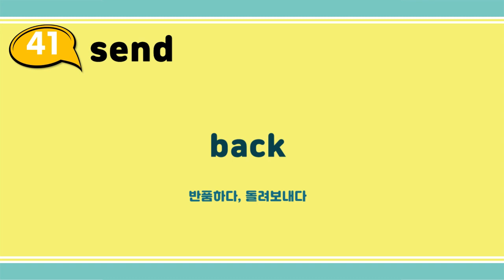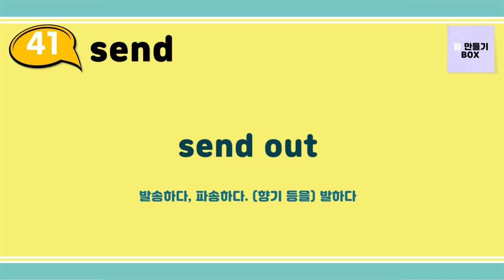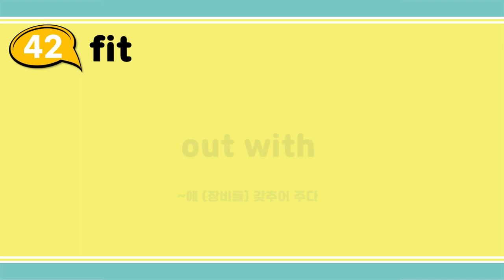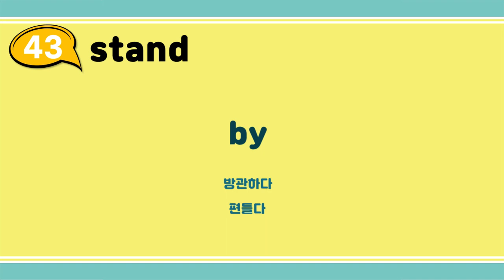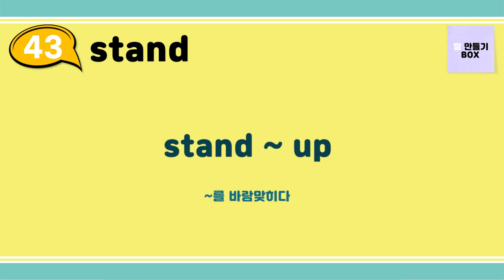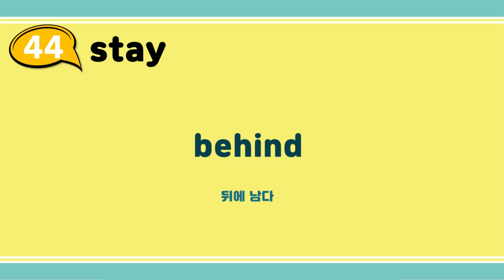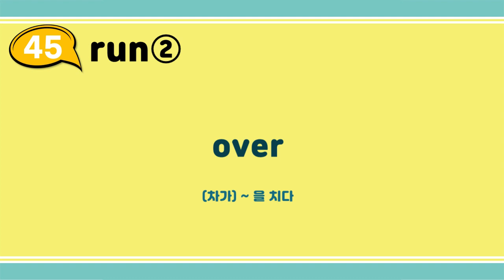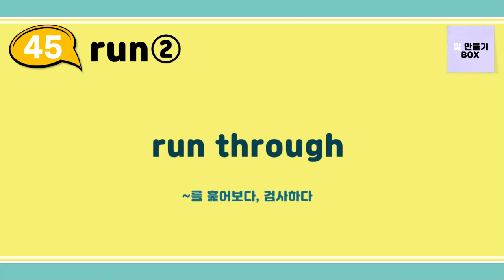[Group 9] 박스만 채우면 영어회화가 되는 BOX ENGLISH (영어듣기, 원어민 영어)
50개 동사로 완성하는 마법의 영어

00:00 41 send
02:43 42 fit
05:11 43 stand
07:45 44 stay
10:04 45 run➋
12:37 대화 채우기 박스